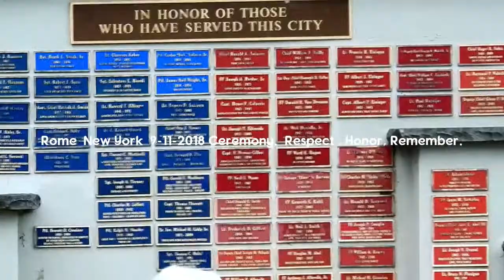Rome, New York September 11 Ceremony 2018. 6:30 p.m.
For ZMAN. Thank You, for your service to the nation.

The ceremony to honor, respect, remember those that gave their lives, on September 11th, 2001.
2018, pays special attention to the passengers of Flight 93. How citizens can rise-up, when faced with danger and death, willing to give their lives to protect others from the cowardly act, that is terrorism.
Mayor Izzo's speech was short & direct.  Exactly how any politician should deliver a speech on a solemn event. Neutral. Not political. And not argumentative or disrespectful.
The RomeFireDepartment and JROTC, in the background, were quite exemplary and professional as was the RomeNewYork, Police Department Honor Guard.
The ceremony is short, but the meaning stays with you.  Never forget.  And I am very respectful of those citizens, that attended the September 11 ceremony.  Thank You. Thank You all (First responders and U.S. Armed Forces), for your service and dedication and passion.